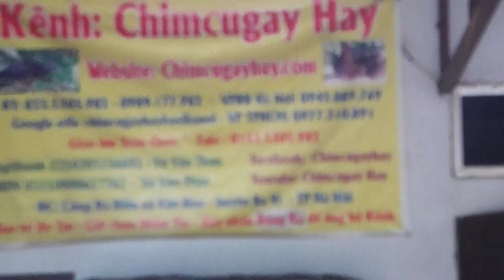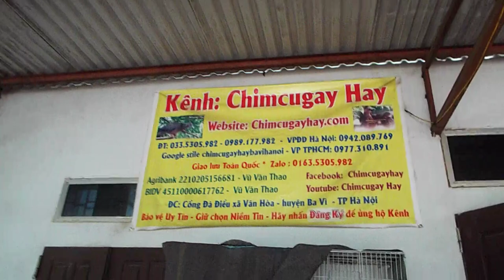khoảnh khắc của chú yểng cực thuần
đây là chú yển nuôi từ nhỏ và kéo dài 9 năm  đã nói được rồi
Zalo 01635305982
1---Khách hàng chuyển khoản  Agribank  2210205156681 Vũ Văn Thao.Sau đó KH/H cho chúng tôi  biết số ĐT địa chỉ thông tin về chim cần mua  Chúng tôi sẽ tìm nhà xe và chuyển cho Khách Hàng
2—Khách Hàng tìm và gửi tiền cho nhà xe từ địa chỉ của khách hàng. Sau đó văn phòng và nhân viên chúng tôi tại mỹ đình sẽ giao chim và nhận tiền qua nhà xe
3—Khách/H đến tận nơi mua chim  sẽ được giảm giá